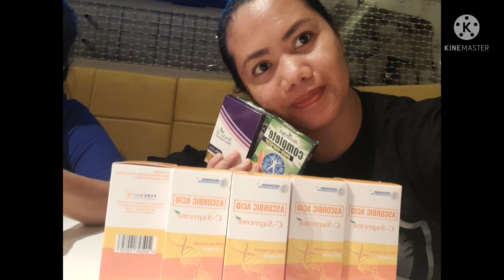EC PACKAGE PHURCASING & PRODUCTS ORDERS ( FOR MY CUSTUMERS)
Analou Villamor Lorenzana